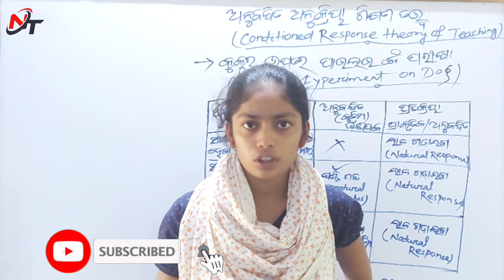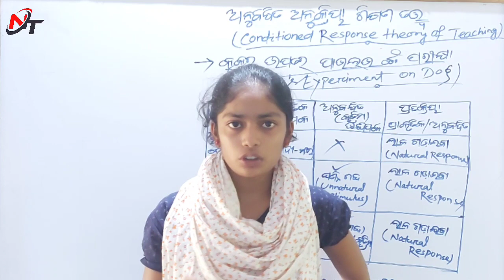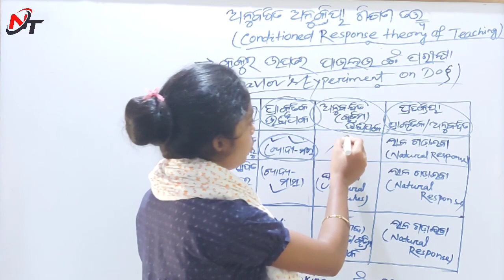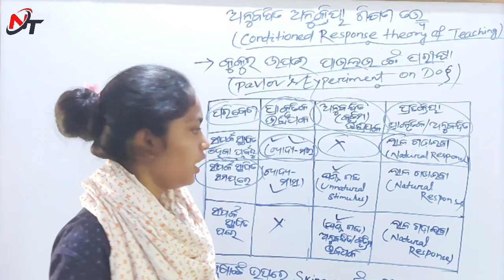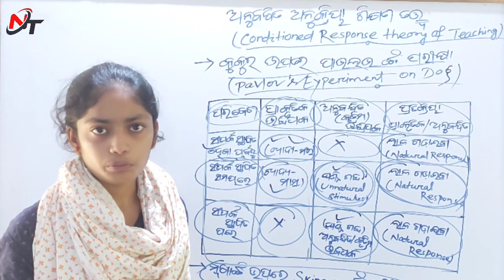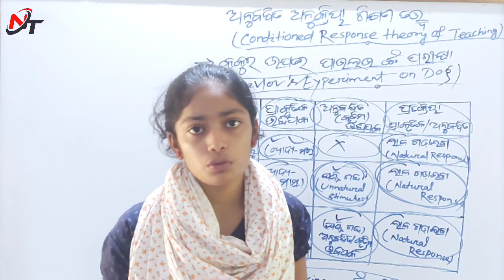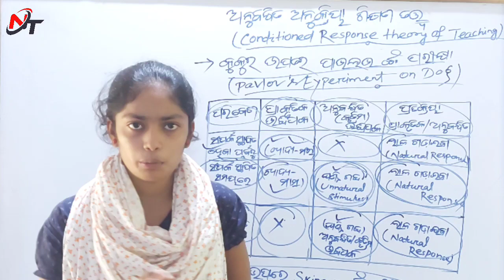ଅନୁବନ୍ଧିତ ଅନୁକ୍ରିୟା ଶିକ୍ଷଣ ତତ୍ତ୍ଵ | Conditioned Response Theory Of Teaching | +2 2nd Year Education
EDUCATION
Unit-2
ଶିକ୍ଷଣ ପ୍ରକ୍ରିୟା - Learning Process
Part-4
ଅନୁବନ୍ଧିତ ଅନୁକ୍ରିୟା ଶିକ୍ଷଣ ତତ୍ତ୍ଵ
Conditioned Response Theory Of Teaching